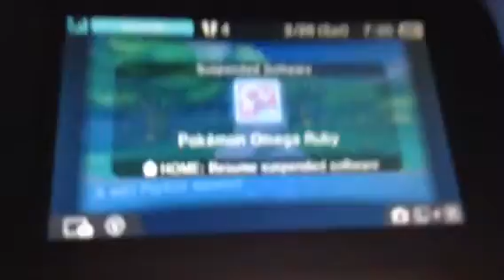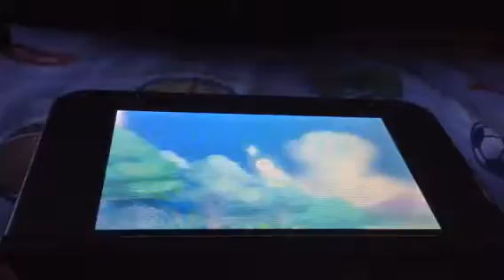[live] epic shiny psyduck 15-16 dexnav chain 15/50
Hope you enjoyed and have a great day.